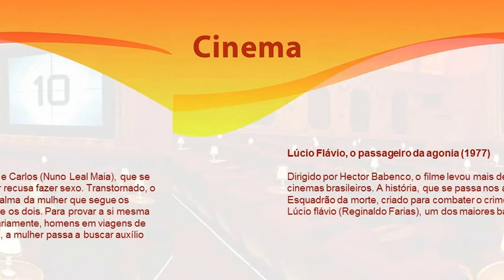Relembrando o cinema brasileiro dos anos 70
Os cinéfilos de plantão sabem que a década de 70 marcou o sucesso dos filmes de humor - graças aos filmes dos Trapalhões - e das pornochanchadas. No entanto, a década reservou exemplares memoráveis com produções de Cacá Diegues, Hector Babenco, Bruno Barreto e outros grandes diretores, além de eternizar na memória grandes atores como Sônia Braga, Reginaldo Faria, Zezé Motta, José Wilker, Nuno Leal Maia e outros grandes nomes da dramaturgia.

Dona Flor e seus dois maridos (1976)

Recorde de público ao levar mais de 10,7 milhões de pessoas aos cinemas, o filme conta a história de Dona Flor (Sônia Braga), viúva do mulherengo e viciado em jogos Vadinho (José Wilker), mas responsável por satisfazer seus desejos sexuais. Meses após a perda do marido, Flor se casa novamente, desta vez com o pacato farmacêutico Teodoro Madureira (Mauro Mendonça). No entanto, entediada, Dona Flor passa a chamar pelo marido finado até que um dia ele aparece nu em sua cama.

Xica da Silva (1976)

Dirigido por Carlos Diegues, a história se massa na metade do século XVIII e tem como protagonista Zezé Motta, na pele da escrava Xica da Silva. No enredo, Xica seduz o milionário Walmor Chagas que a transforma em uma dama da High Society de Diamantina. Assim, a ex-escrava passa a promover luxuosas festas e banquetes, inclusive, com a exibição de grupos de teatro europeus. A ostentação fez com que a fama da nova milionária chegasse até a corte portuguesa.

Lúcio Flávio, o passageiro da agonia (1977)

Dirigido por Hector Babenco, o filme levou mais de 5 milhões de espectadores aos cinemas brasileiros. A história, que se passa nos anos 60, retrata o surgimento do Esquadrão da morte, criado para combater o crime, principalmente com a prissão de Lúcio flávio (Reginaldo Farias), um dos maiores bandidos do Rio de Janeiro.

Dama da Lotação (1978)

O filme conta a história de Solange (Sônia Braga) e Carlos (Nuno Leal Maia), que se casam casam, mas, na noite de núpcias, a mulher recusa fazer sexo. Transtornado, o marido estupra Solange, deixando uma marca na alma da mulher que segue os próximos meses sem aprofundar a intimidade entre os dois. Para provar a si mesma de que não é frígida, Solange passa a seduzir, diariamente, homens em viagens de ônibus pela cidade. Mesmo sem sentir-se culpada, a mulher passa a buscar auxílio psicológico.